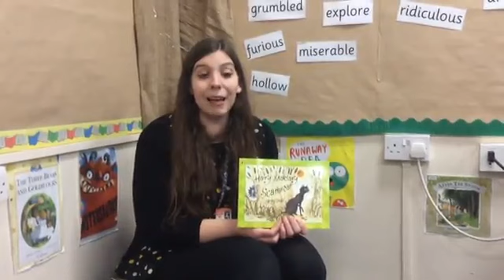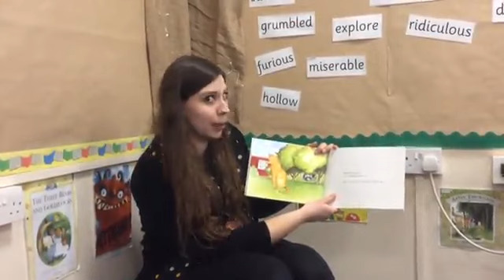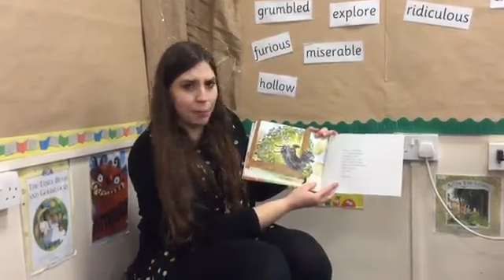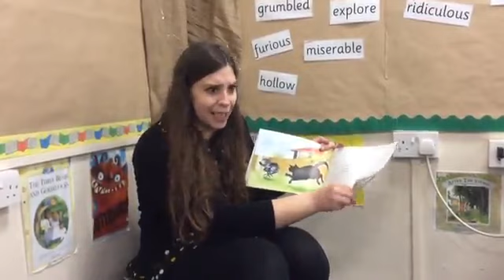Reception Friday Favourite 5 Day 5 11 01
Today Miss Huish reads another Hairy Maclary story. Can you talk about the differences and similiarities between the two Hairy Maclary stories?